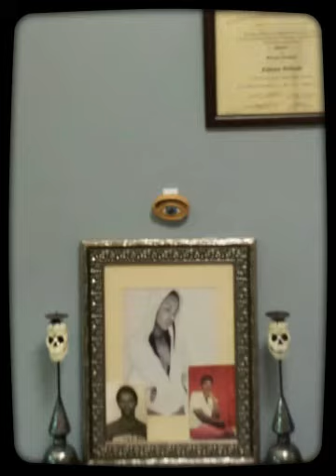LA SIRENA THE MISTIC QUEEN TOUR IN PLANTATION OFFICE. (Cre